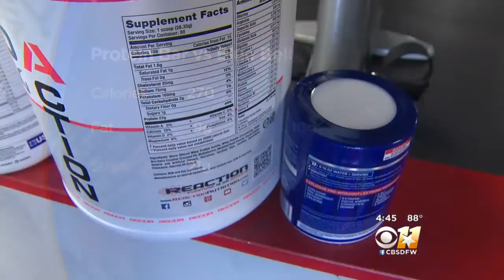High Protein Diet Trend Won’t Dip The Scales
High protein diets may increase your gains, but it won’t necessarily decrease your weight.